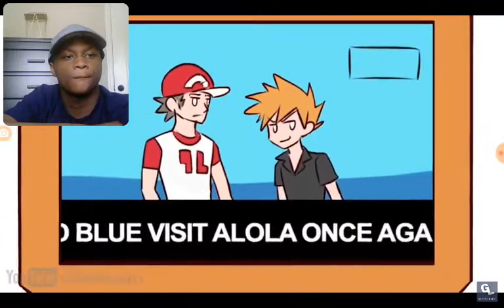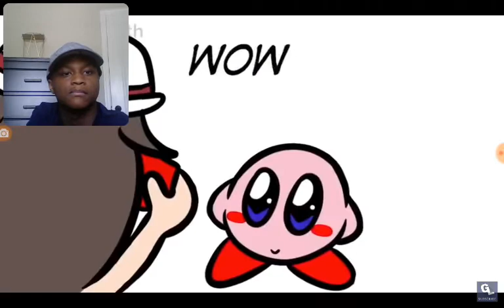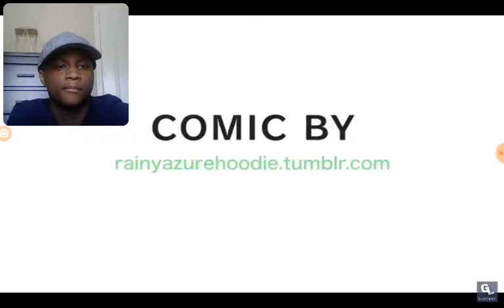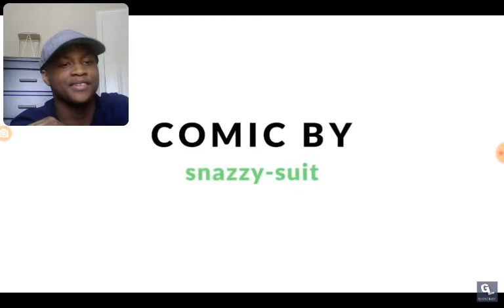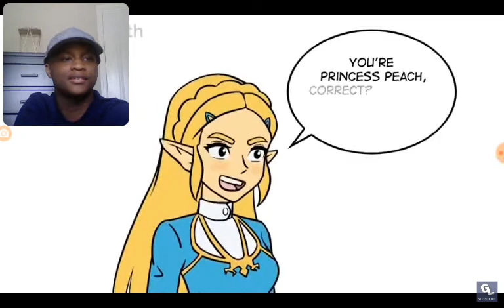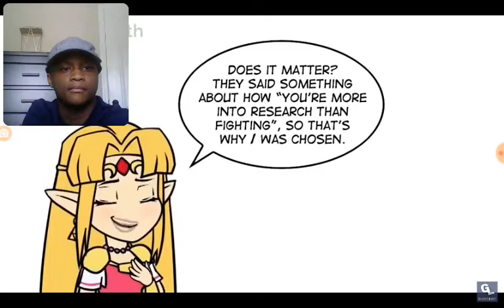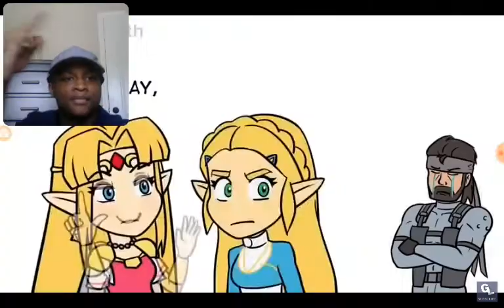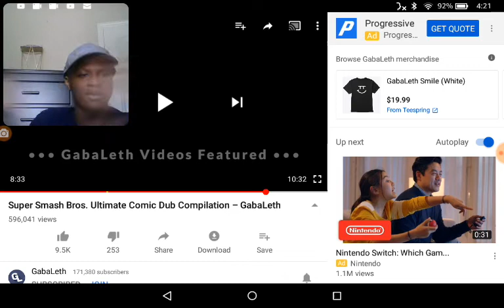Super Smash Bros Ultimate Comic Dub Compilation | Gabaleth | Reaction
Which comic was your favorite in this Compilation